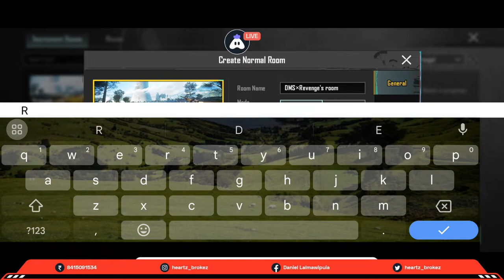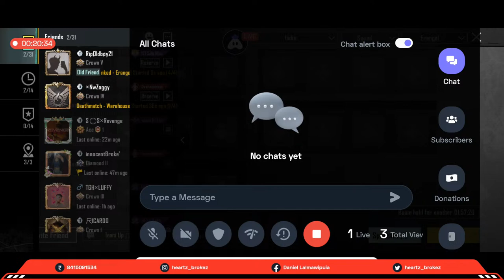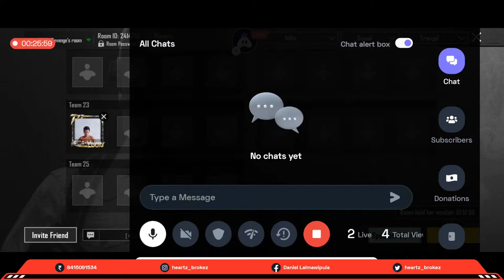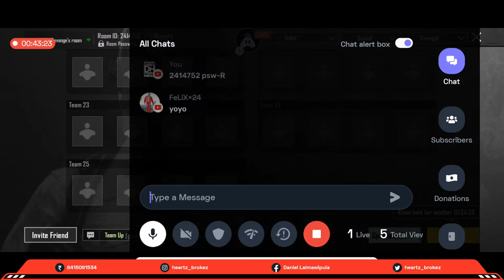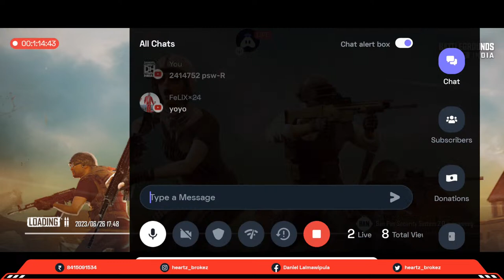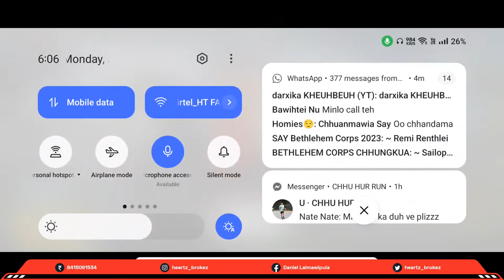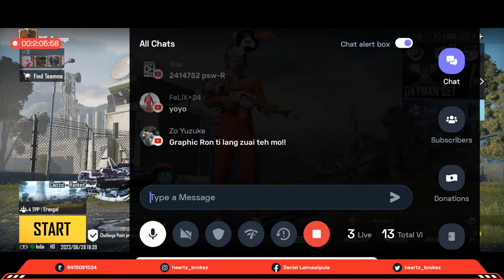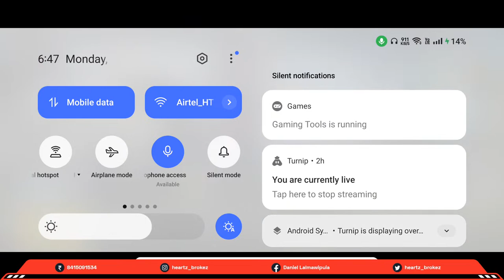2k Subs Ah Give Away | Road To 2k Subs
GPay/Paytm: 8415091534